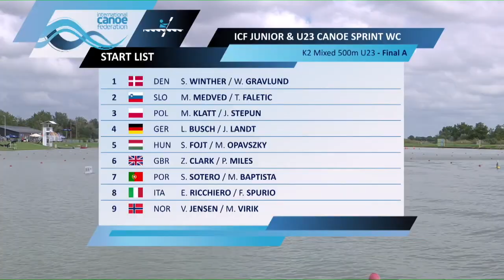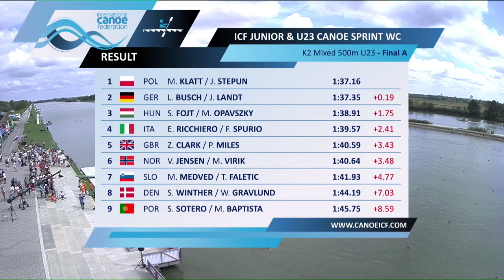Final K2 Mixed 500m, World Championship Junior & U23, Szeged 2022